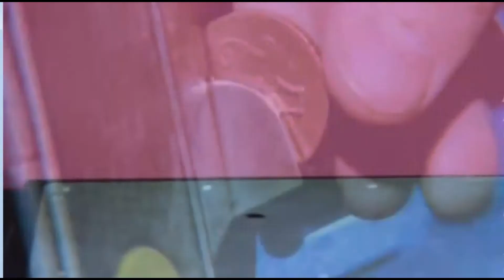Андрея Губина советуют отправить на недобровольное лечение в психиатрическую клинику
В СМИ появилась шокирующая информация. Звезду 90-х,певца Андрея Губина советуют отправить на недобровольное лечение в психиатрическую клинику. Причиной стало недавнее видео-интервью артиста, где он заявил, что его постоянно кто-то преследует. Психолог Сергей Ланг заявляет, что его поведение выдает состояние больного человека, который себя запустил. А музыкальный продюсер Олеся Сазыкина рассказала, что поставило крест на карьере Андрея.

звезда-90

YouTube-канал "Прикинувшись овечкой" - это источник онлайн-новостей о жизни звезд шоу-бизнеса.
Оставайтесь в курсе всех последних слухов и сплетен о знаменитостях, их любовных отношениях, кто с кем встречается, недавние разводы, новые связи и многое другое: